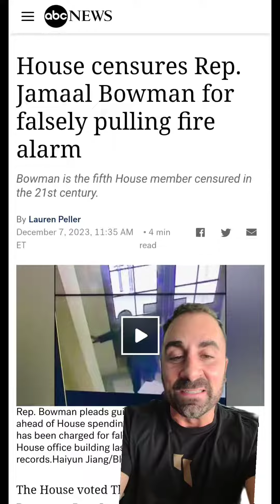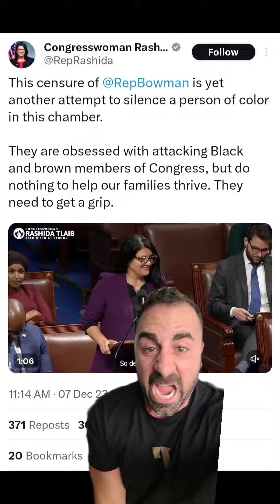Hot Sticky Censure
They got him, gang! The house of clowns finally acted on our behalf and wrote a super strong, super sticky letter to the guy who literally did the thing on camera and admitted it.

Wow! Finally, our day in the sun. The totally strong, spine of steel right wing totally stood up like this when Boy George was on the chopping block. We're doing great, gang! Unite! Strong! Sticky! Such good! Wow!